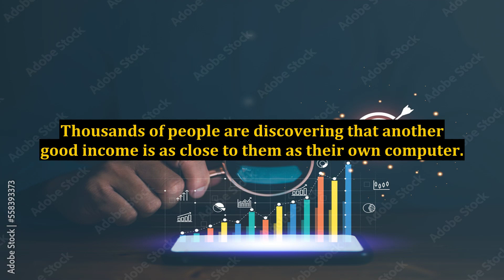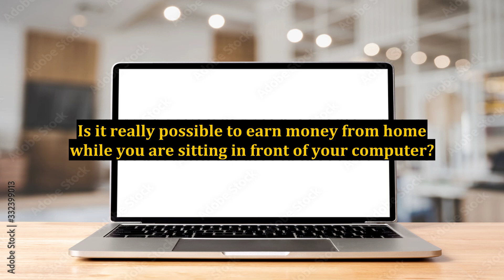Money Answers - My Online Income System